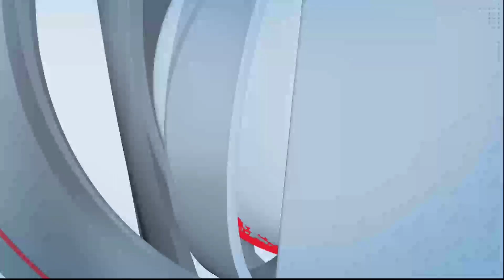वादग्रस्त विधान केल्याप्रकरणी भाजपचे मंत्री चंद्रकांत पाटील यांच्यावर शाई फेकण्यात आली